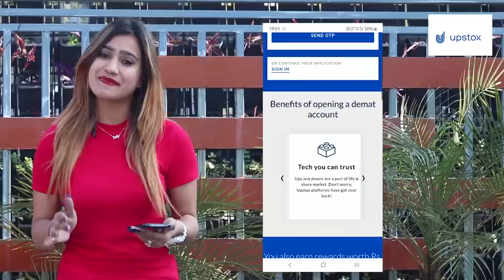Flirting Prank Gone Emotional | Rits Dhawan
Keep Supporting❤